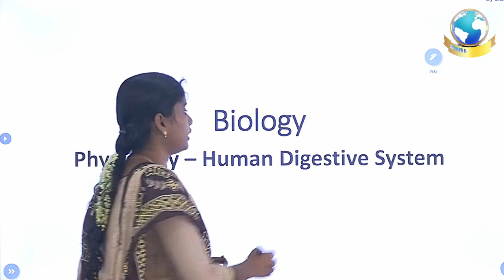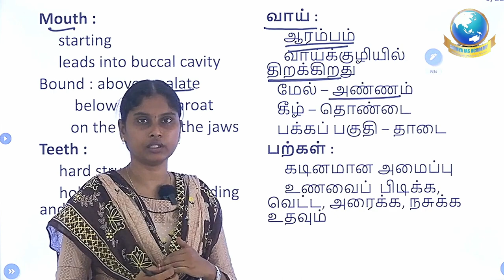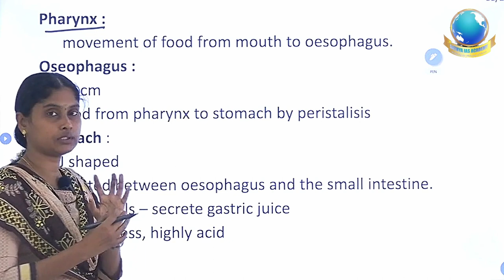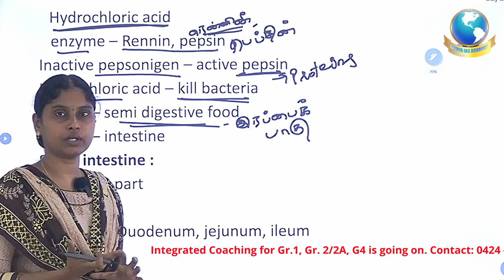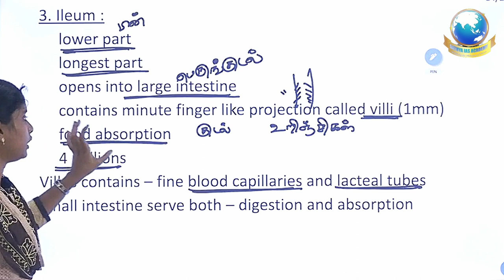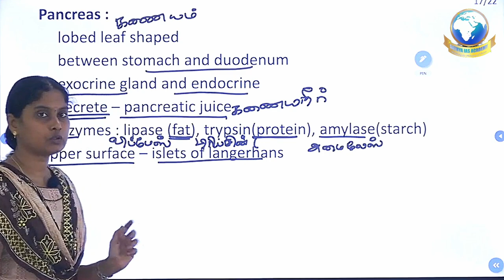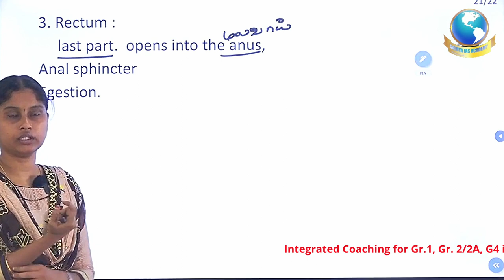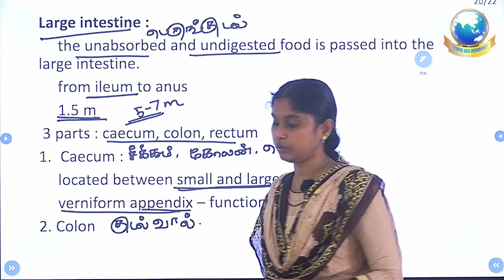BIOLOGY | HUMAN DIGESTIVE SYSTEM | MUTHUMANI FACULTY | SATHYA IAS ACADEMY